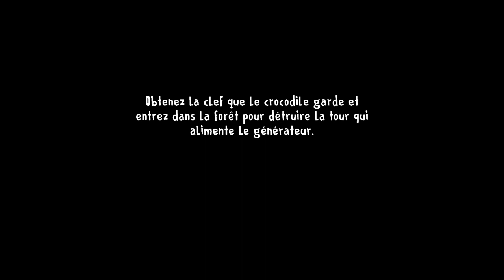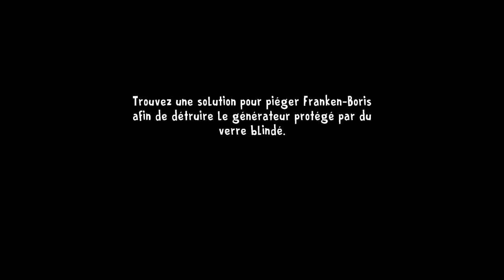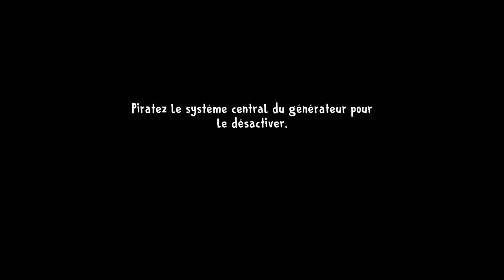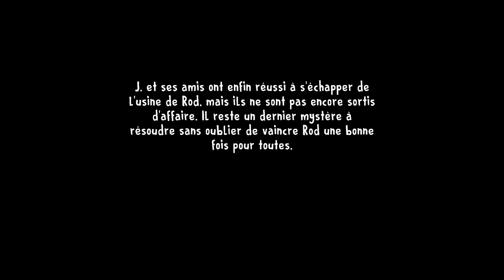Ice Scream 8: Final Chapter /full gameplay/ HARD Mode